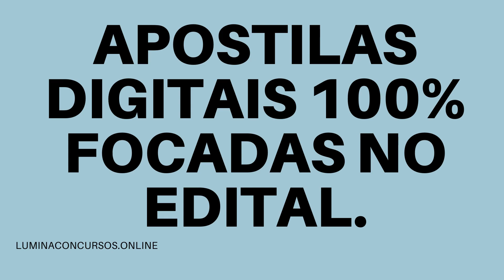APOSTILA PREFEITURA DE ESTIVA GERBI SP 2021 FISIOTERAPEUTA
A Prefeitura de Estiva Gerbi, no estado de São Paulo, anunciou uma retificação do Concurso Público para contratação de 14 profissionais por meio da Consolidação das Leis do Trabalho (CLT).